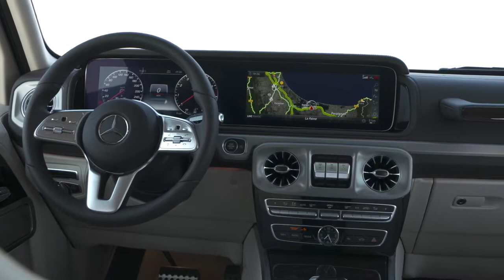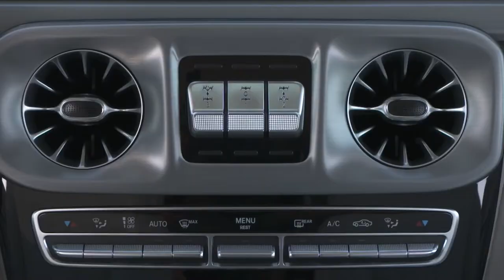2019 NEW Mercedes-Benz G-Class in Emerald Green Footage